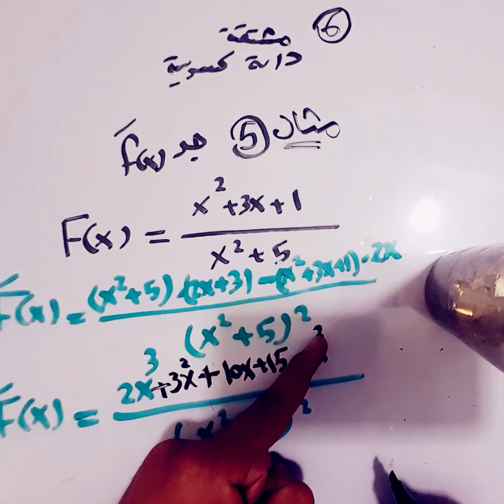سؤال مشتقة الدالة الكسرية📒🟥رياضيات الخامس العلمي 🔔🔥الفصل الخامس 📒✅️2023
سؤال مشتقة الدالة الكسرية📒🟥رياضيات الخامس العلمي 🔔🔥الفصل الخامس 📒✅️2023سؤال مشتقة الدالة الكسرية📒🟥رياضيات الخامس العلمي 🔔🔥الفصل الخامس 📒✅️سؤال مشتقة الدالة الكسرية📒🟥رياضيات الخامس العلمي 🔔🔥د
شاهد من هنا: